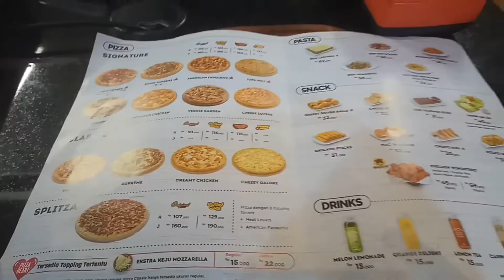MALMING MAIN KERUMAH MERTUA & CEMILIN PIZZA DIMOBIL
semoga video singkat ini menghibur yaaa
terima kasih ❣️